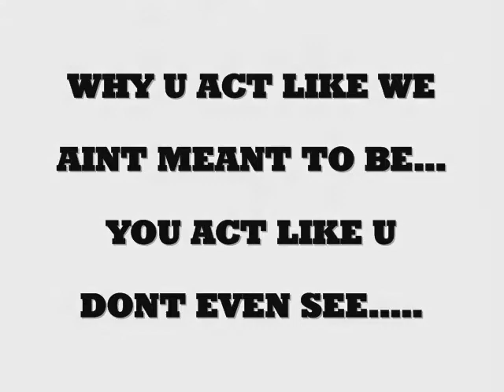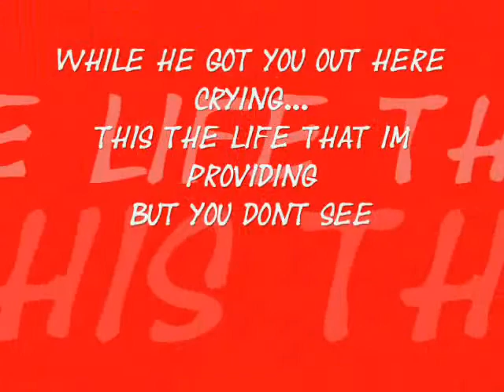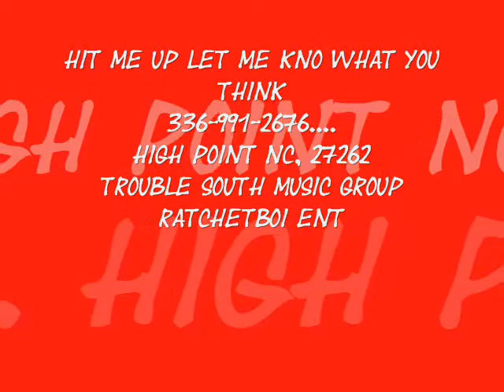SNEEZE WUR YOU BELONG FT SLIM N YOUNG TRAGEDY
WE WINNING MAN. ASK YA OL LADY. TROUBLE IS KILLING EM N RATCHET IS BURYING THA BODIES. TSMG RATCHETBOI ENT. GET AT ME 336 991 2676